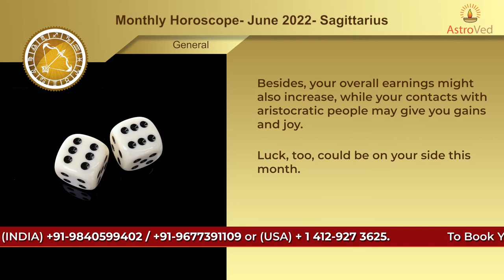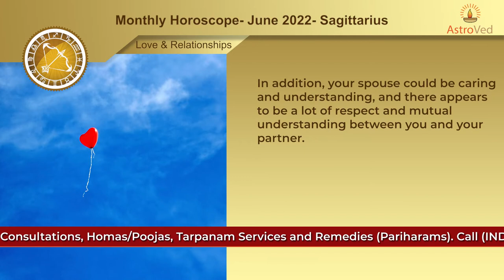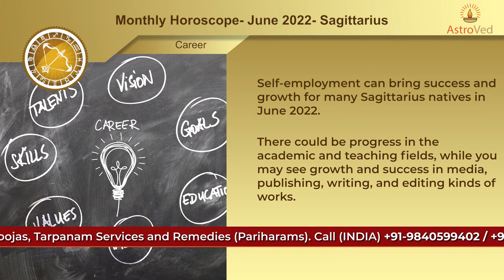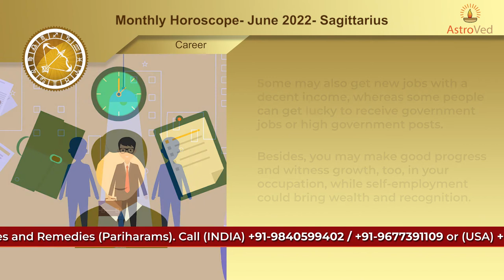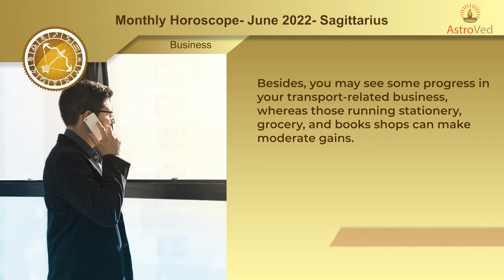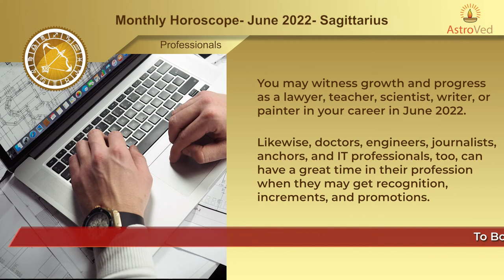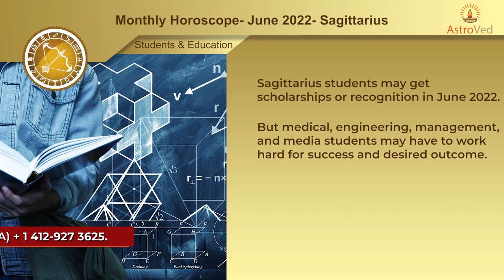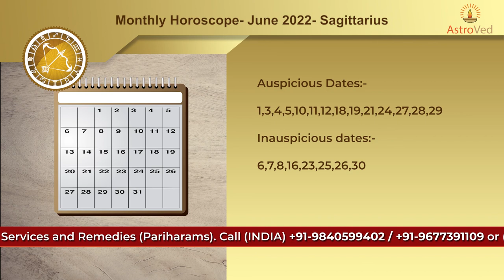June 2022 Sagittarius Monthly Horoscope Prediction |Sagittarius Moon Sign Predictions June 2022